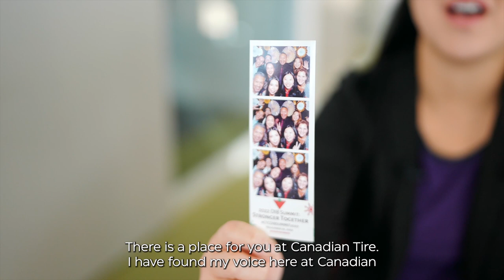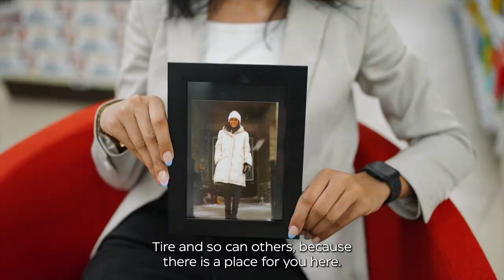Make Life in Canada Better at Canadian Tire Corporation, one moment at a time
Every moment counts. Trips down the aisles, seeking the perfect pair of skates. Quick stops at the hot dog stand on sunny afternoons. A swell of pride, walking through the doors for that very first shift. Big moments, little moments, and everything in between. We’re in the business of making life in Canada better for our customers and for each other — one moment at a time.

Grounded on tradition. Inspired by the future. Moved to cultivate a sense of belonging for our people, customers and communities. We connect purposeful jobs with joyful experiences to make a difference. Our diverse, inclusive culture empowers you with tools, endless ways to develop, and above all? Opportunities to carve your own career path.

This is how we spark the creativity that makes a difference for customers, communities, and one another. This is your career. You take the lead. We’ll support you every step of the way.

If you are interested in being part of a team that values collaborative growth and learning, Apply now!